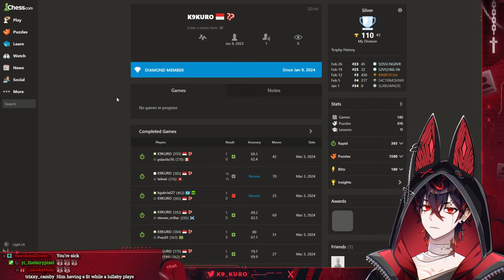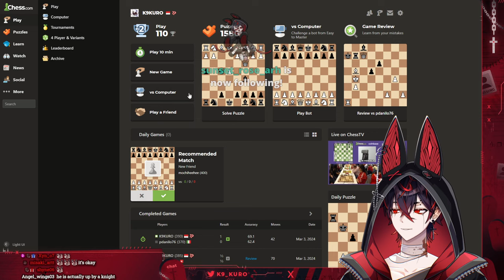❤️ FIRST POKEMON GAME IN YEARS | VSHOJO !discord